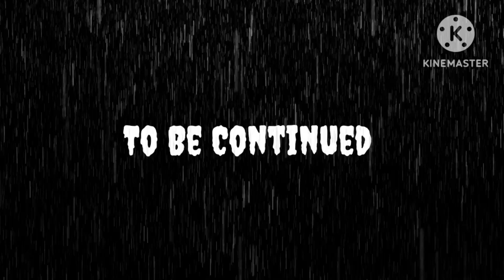Well that escalated quickly... part:2